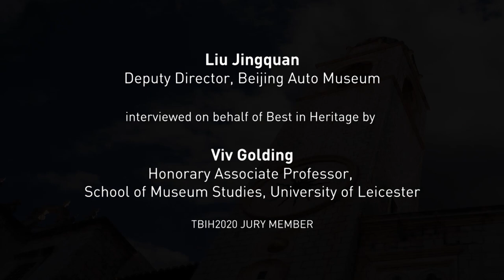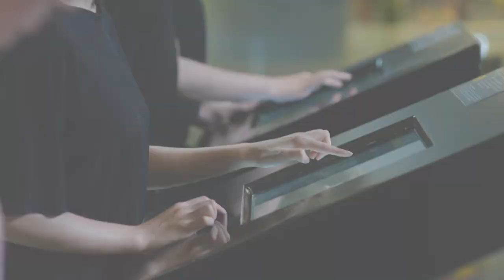TBIH2020: Beijing Auto Museum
Interview with Liu Jingquan , Deputy Director of the Beijing Auto Museum. It won the Chinese Museums Association's Most Innovative Museums in China 2019 Award. Interview by TBIH2020 Jury member Viv Golding.

The Beijing Auto Museum is a Science & Technology-based, non-profit museum. The Museum follows a standardized management system, provides an innovative management mode for Chinese museums and is recognized as the first national-level demonstration organization for service standardization in Chinese museum domain. The Museum explores the integrated development of science communication, culture activities and tourism and promotes the exchanges of auto-culture between China and other countries of the world.